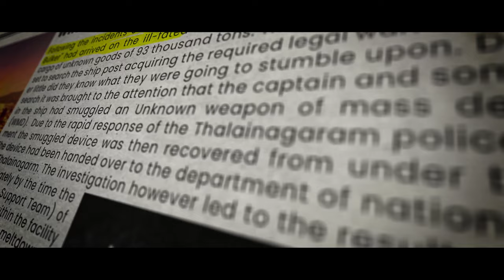Thalainagaram Roleplay 4.0 Trailer ~ THALAINAGARAM TNRP 4.0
Music
SONG
Two Feet - Love Is A Bitch
LICENSES
PEDL, BMI - Broadcast Music Inc., Warner Chappell, LatinAutorPerf, U
NIAO BRASILEIRA DE EDITORAS DE MUSICA - UBEM, and 5 Music Rights Societies

Music
SONG
Billa 2 Theme
ARTIST
LICENSES
SME (on behalf of Sony Music Entertainment India Pvt. Ltd.);
UNIAO BRASILEIRA DE EDITORAS DE MUSICA - UBEM, Sony Music Publishing, LatinAutor - SonyATV,
 LatinAutorPerf, SOLAR Music Rights Management, and 8 Music Rights Societies

Jamwal
Directed By: Chakri Toleti
Produced By: Sunir Kheterpal, Suresh Balaje, George Pius

You can use it for free with monetization in any kind of video.

If for education or other not for profit activity you can use it.

Music and background score composed and arranged by Ghibran
Additional Programming: Rajesh Rangamani
Songs Vocal Conductor: Gold Devaraj
Production Management: Andria Miranda and Srimuga Baalen
Recorded Edited Mastered by Wesley at Aksharaa Sound Forge
Mixed by Chandrasekran TK
Studio Management: Chandru & Ponnaiya

Steam id : Sathish.Sa

Gaming Rigs PC & Mobile
Mobile :  iphone11
Pc Specs :
Motherboard: Asus Prime B450M-A
Processor : Ryzen 5 3600
Ram : Corsair Vengance 8GB DDR4 3200MHZ
           A Data 8GB DDR4 3200MHZ
SSD : Crusicial MX500 series 250 gb
SMPS : Corsair 650W
Cabinet : Deepcool D-Shield V2
HDD : Seagate 1tb
GPU : Gigabyte RTX 2060 Super
Monitor : ASUS 24inch 60Hz
Keyboard : Red Gear Mechanical keyboard
Mouse : G502 Logitech
Headphones : Cosmic Equinox Europa